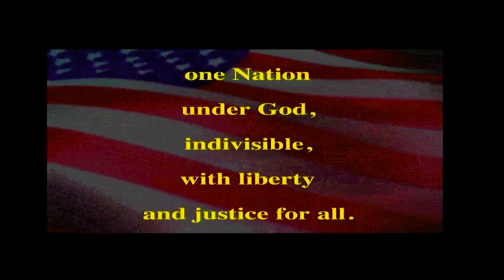PETV- Wednesday, June 7th, 2023